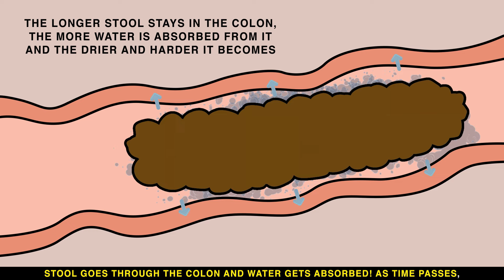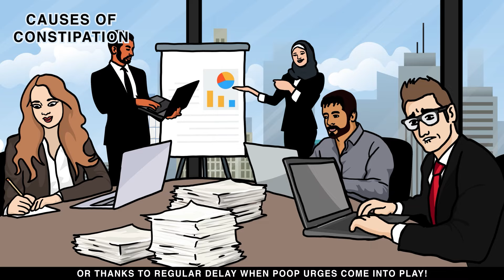THE CONSTIPATION SONG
Constipation!
Stops excretion!
If you have bowel movements less than thrice a week,
And stool’s tough to pass with a hard and dry physique!
You try in vain!
You strain, have pain!
Without the gain!
Yet poops remain!
A full feeling endures!
And gas matures!
Stool goes through the colon and water gets absorbed! As time passes,
You get progressively harder, drier, and lumpier masses!
Over time, this can spur,
Some stretching to occur!
Nerves may not sense the urge,
For rectal purge!
A few factors cause this struggle!
Not enough water spells trouble!
A diet lacking what you require,
Soluble and insoluble fiber!
These join with stool and increase,
Its weight, size, and softness for release!
So poop’s easier to pass,
Through the rectum without an impasse! YES!!!
Constipation also!
Can result from travel so you know!
Lack of exercise or from stress!
Or when your routine is a mess!
Or thanks to regular delay,
When poop urges come into play!
Medication!
Impregnation!
A condition!
Poor nutrition!
Or laxative overuse!
Old age or hormone issues!
See a doctor, for bloody poops,
Persistent pain, or trapped gas, oops!
For vomiting, fever, or strange weight loss events!
Or sudden change in bowel movements!
So care for your gut and hydrate!
Have lots of fiber on your plate!
Please don’t ignore the urge to go, and get enough exercise so,
That your gut stays healthy and constipation does not happen, yo!
Constipation!
Stops Excretion!

Visuals, Lyrics, Audio copyright of Neural Academy
Music from Beethoven Symphony #5
Constipation Hotline voice by T Galley